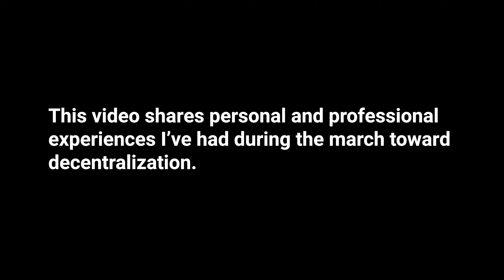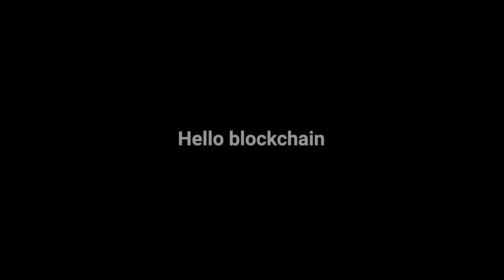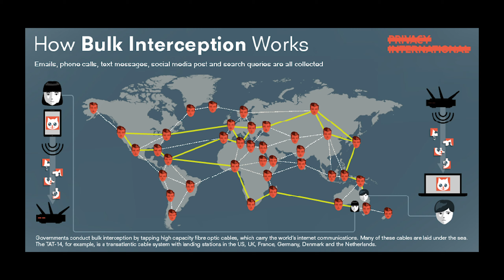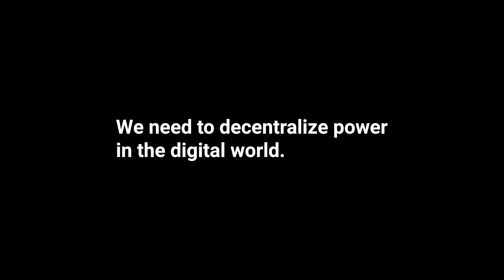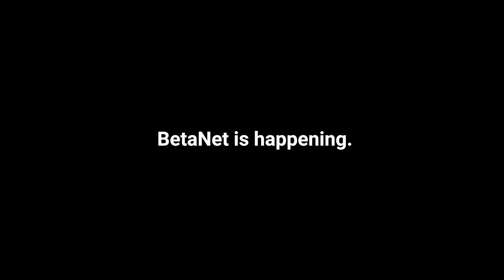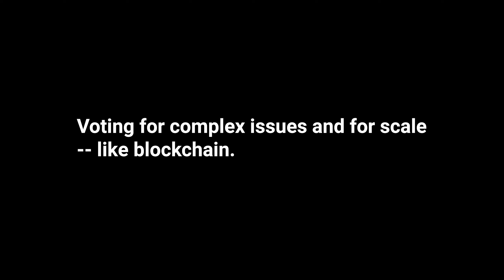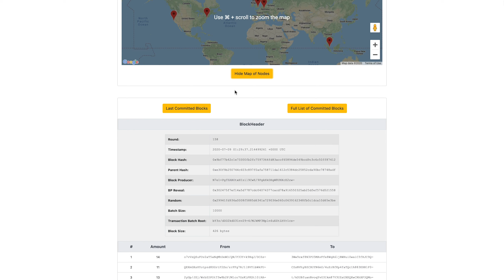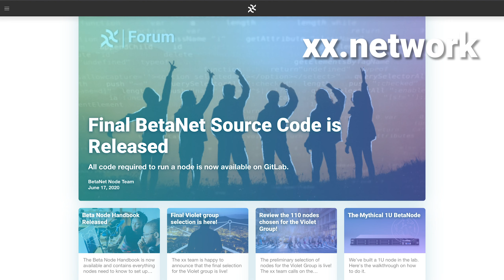World Blockchain Summit: Virtual Connect 2020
The inventor of digital cash, David Chaum, shares his personal and professional experiences during the march toward decentralization.